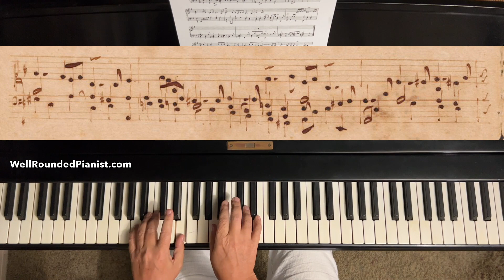J.S. BACH: Courante from Lute Suite No. 1 in E Minor (BWV 996)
This is a snippet from my complete performance of Bach's first Lute Suite.

🎹 Learn Piano at Your Own Pace from Dr. Cory (subscription website)